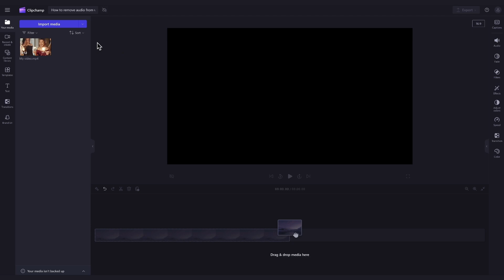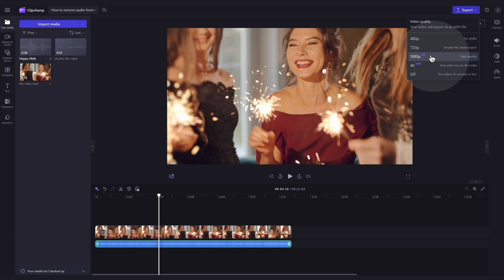How to remove the audio from a video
In this quick tutorial, you'll learn how to remove the audio from any video with Clipchamp! So, feel free to try it for yourself through the link above ☝️

00:00 Intro
00:05 How to create a free account
00:19 How to import your video
00:37 How to remove audio using the toolbar
01:08 How to remove audio using the timeline
01:24 How to delete the audio
01:41 How to replace the audio with stock music
02:19 How to export to your device
02:34 Outro

Use this link to start video editing using the best free editing software